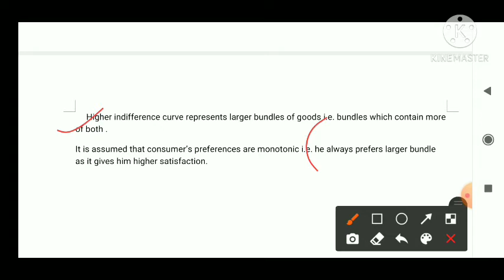#11 Properties of Indifference curve || ISC Economics || Class 12 || with notes || Explanation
This video explains the properties of indifference curve...
which is very important for 6 marks question for boards.